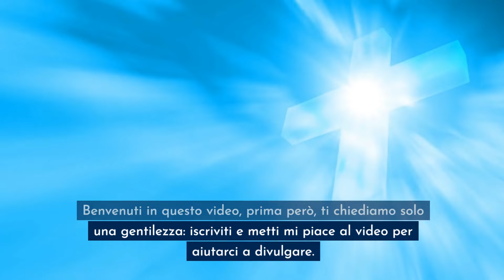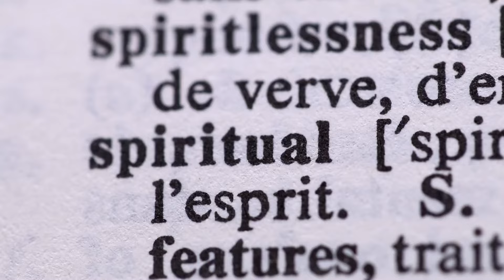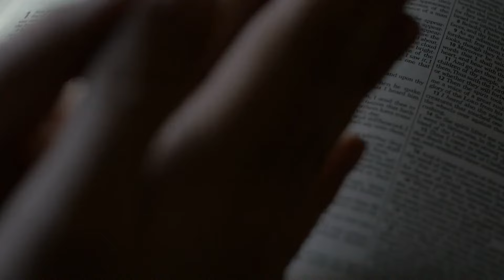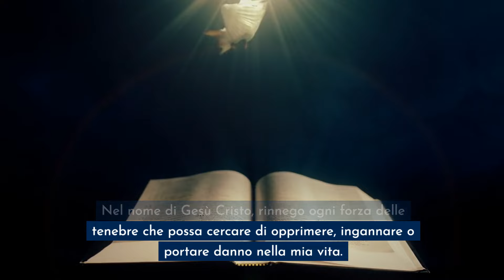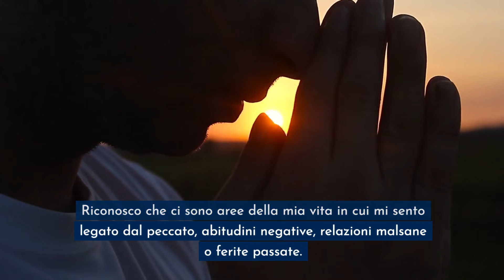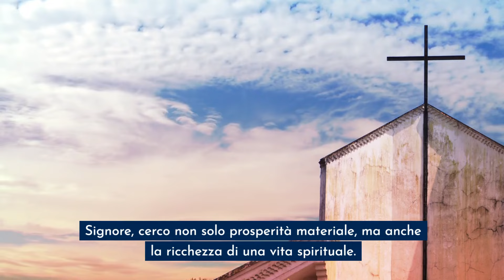Dillo OGNI GIORNO per le benedizioni di Dio | Potente preghiera quotidiana